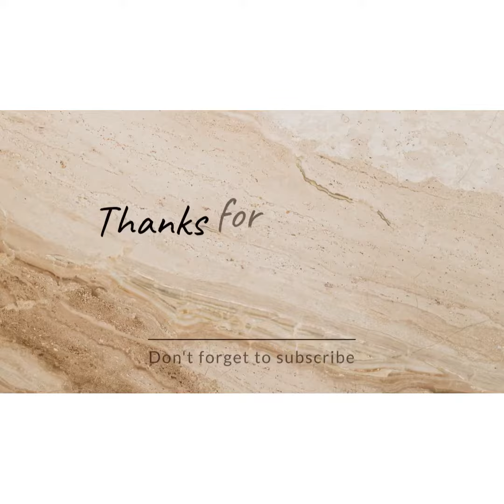Fruits salad 🍇🥭🍎with fresh cream/ must try recpies yummy 😋😋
Thank you so much fr all

Ingredients;
Fresh cream
Thick cream ( optional)
Condensed milk; as per tasty)
Fruit’s any u can use fruit😋

Make sure refrigerator At least 4 hour enjoy 😋😋